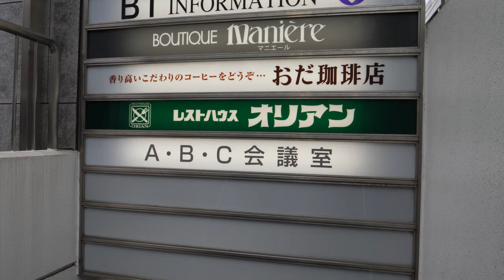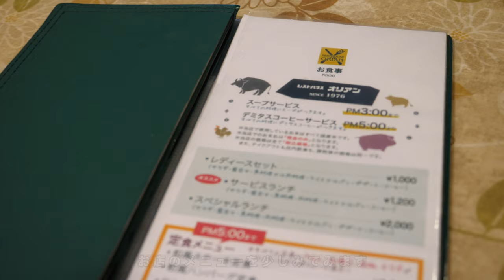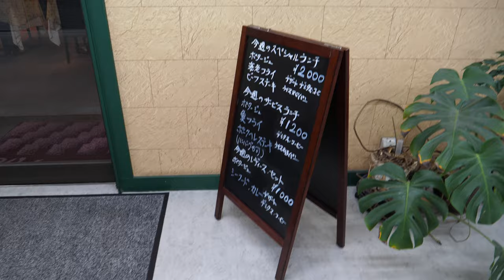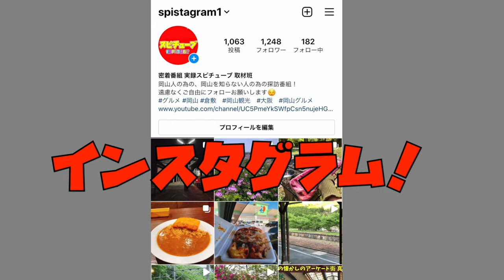岡山【 ボリュームのあるメニュー！ランチタイムは行列ができる！】ジャンボハンバーグはこんな感じだった！《レストハウス オリアン》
岡山県岡山市北区中山下1丁目9-40

再生リスト